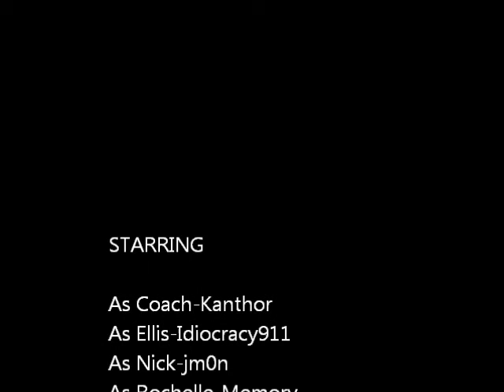second half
scond half